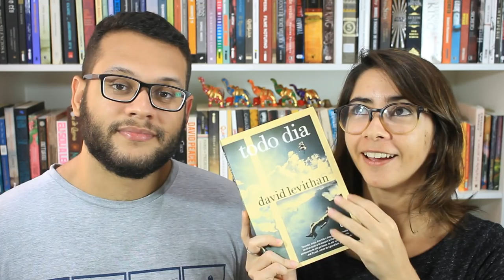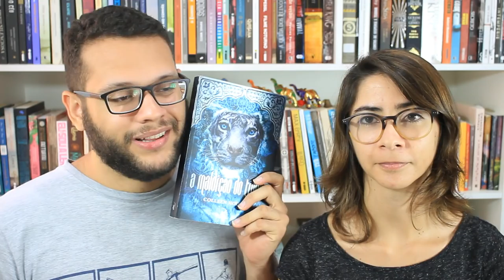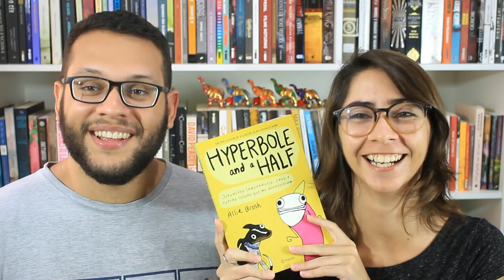20 RESENHAS EM 2 MINUTOS | VEDA 28 | Elefante Literário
Compre qualquer livro desejado na Amazon através do nosso s2